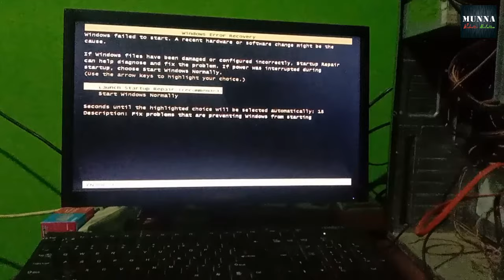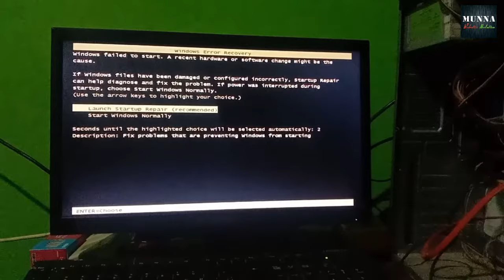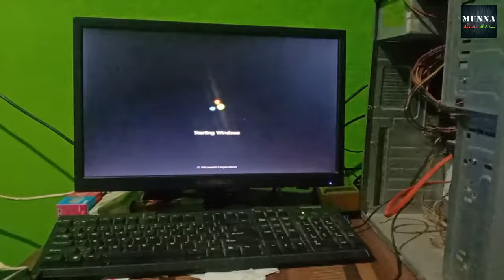Windows Error Recovery Problem 100% Success.. Just 2 min problem solved. No Formatting, No Repair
Laptop Windows Error Recovery Problem
Desktop Windows Error Recovery Problem
All Windows Error Recovery Problem
100% Solved
Very Easy Windows Error Recovery